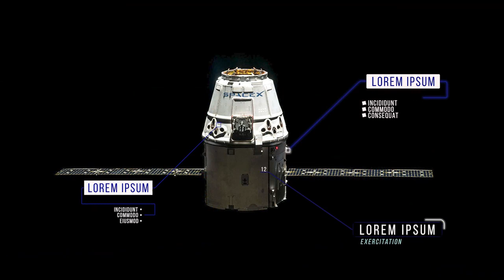Call Out Titles Motion Graphics Templates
Call Out Titles is an awesome MOGRT that contains 9 neat and dynamically animated text animations. They're so easy to use, simply edit the text and hit render. You can use them to highlight and enhance the important people, products and places in your videos. Impress your audience with this clean-cut and creatively animated MOGRT.